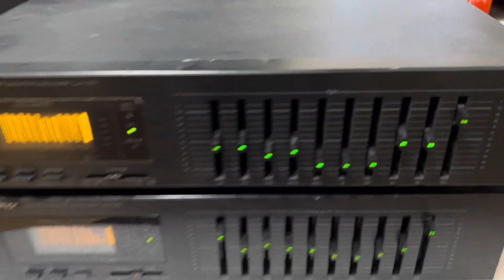Lọc nhạc cực hay bán rẻ 2.5tr LG 0941.891.914 tại Minh Audio Hà Đông Hn